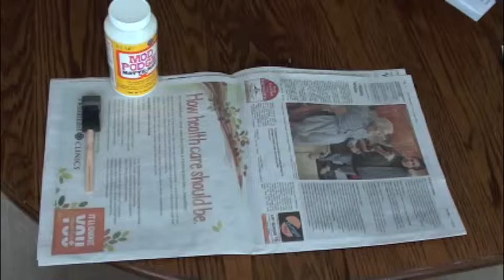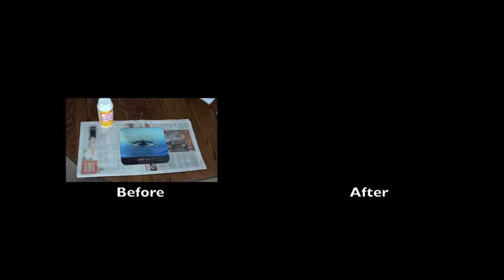Hastings Bridge - Mouse Pad Painting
Ever wanted to update an old mouse pad? I used mod podge, acrylic paints, and liquitex varnish to make an old one I had lying around new again. The design is of the new Hastings Bridge that was finished in 2013.